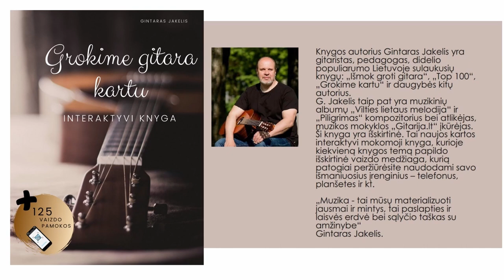Gitaros pamoka 🎸Iškilmingas RITMAS. Mokomės groti gitara.